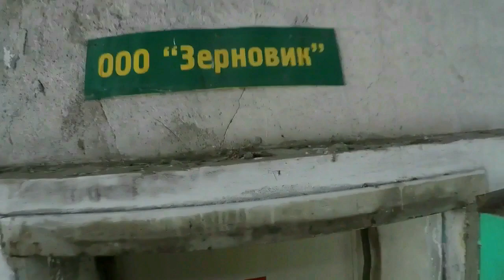Охота на кабана. Чем кормить кабана зимой. Полезный совет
В этом видео я показываю и рассказываю  чем кормить кабанов зимой затрачивая совсем не много денег